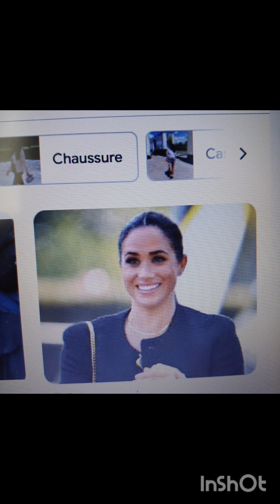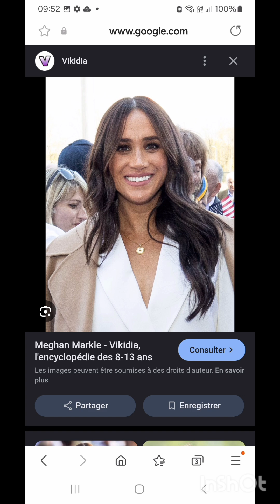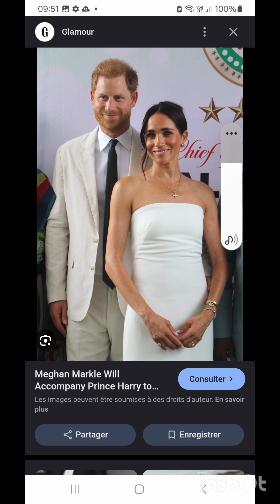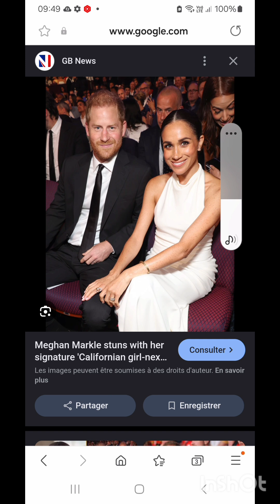MEGHAN DOES NOT NEED A GOLDEN VISA FROM PORTUGAL. THAT IS A LIE MADE UP BY DAILY MAIL RICHARD EDEN.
MEGHAN DOES NOT NEED A GOLDEN VISA FROM PORTUGAL!
Contrary to recent reports in the UK press, Meghan, Duchess of Sussex, does not need a golden visa from Portugal to reside in the country or spend time there. The "golden visa" program is a popular scheme that allows non-EU nationals to gain residency in Portugal by making significant investments in real estate or other financial assets. However, Meghan's financial status, global lifestyle, and personal circumstances negate the need for such a visa.

Firstly, Meghan and her husband, Prince Harry, are wealthy individuals with substantial assets, including their multimillion-dollar home in California. They have the resources to travel freely and reside in different countries without requiring a golden visa or relying on investment-based immigration schemes. If they were to spend extended time in Portugal, they could explore other visa options available to high-net-worth individuals, such as long-term tourist visas or temporary residency permits, which do not necessitate significant investment in property.

Furthermore, the golden visa is designed to attract foreign investors looking to establish permanent or semi-permanent residence in Portugal. Meghan and Harry, however, lead a highly mobile and international lifestyle, spending time across multiple continents. Their primary residence remains in the U.S., and their royal connections mean they are frequently traveling between the U.S., UK, and other countries for personal and professional reasons. Establishing permanent residence in Portugal is unlikely to be a priority for the couple.

Therefore, the suggestion that Duchess Meghan needs or has applied for a golden visa is baseless. These reports seem to be speculative at best, sensationalizing the couple’s occasional travels or interest in certain countries, without considering the practical realities of their privileged global lifestyle.